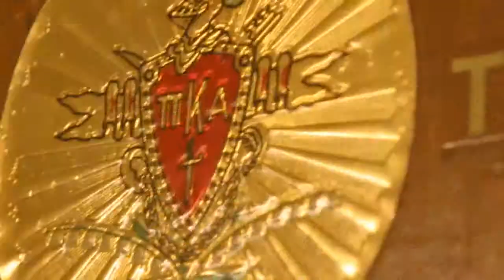Toledo Pike Fall 2010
An informational Video from Fall 2010 about Pi Kappa Alpha at the University of Toledo